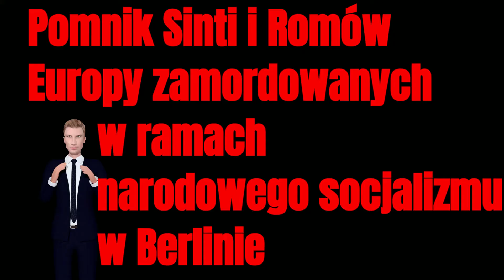Część 2: Pomnik ofiar Holocaustu Romów w Berlinie - chronologia 1939-1945 - NetworkAZ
Chronologia ludobójstwa Romów i Sinti. Pomnik Sinti i Romów Europy, którzy zostali zamordowani w okresie narodowego socjalizmu. Część 1, 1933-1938. Część 2, 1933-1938.
Teksty memoriału odczytane przez Marko D. Knudsena dla stowarzyszenia edukacyjnego Romów w Hamburgu za serię „Mądrzej w 100 sekund” (100.RomaEdu.org).
NetworkAZ: (networkAZ.Antiziganismus.org)
Zdjęcia: Marko D. Knudsen.